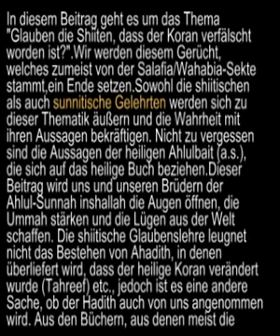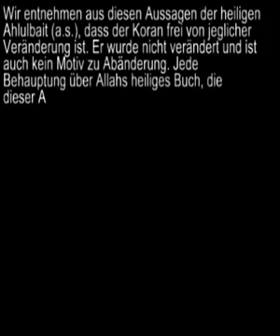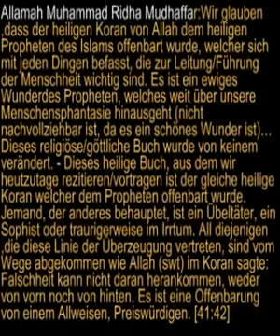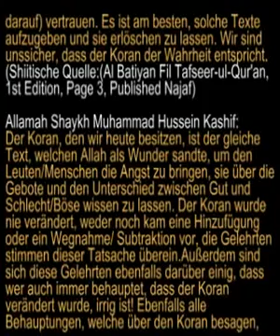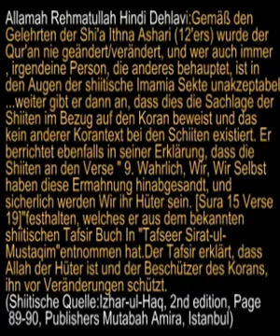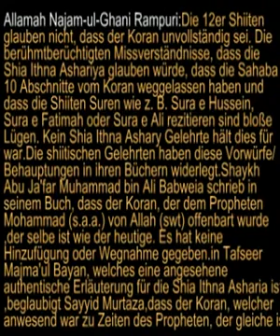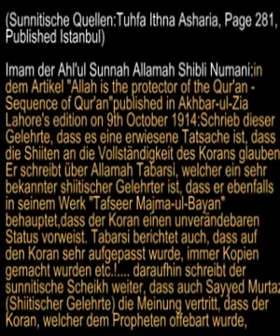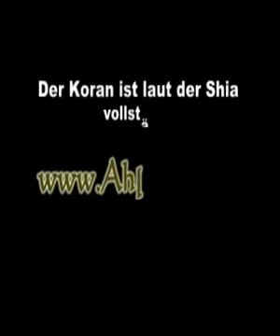pierre vogel 2010 Koran und Shiiten keine verfälschung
Der Koran der Shiiten ist Vollständig und nicht verfälscht